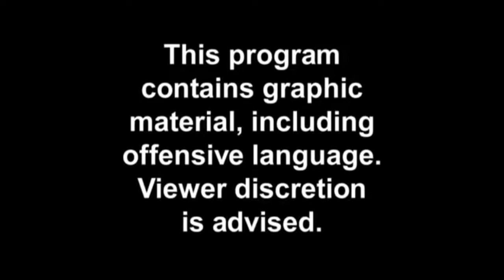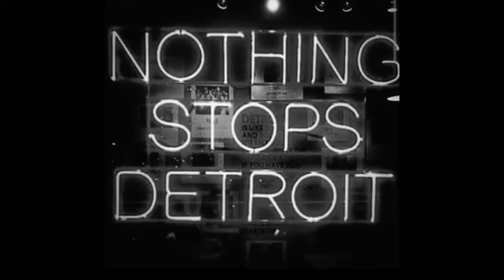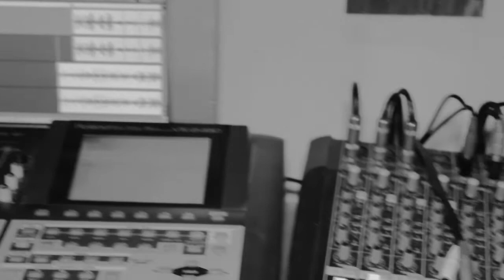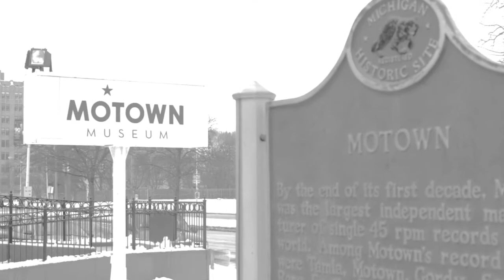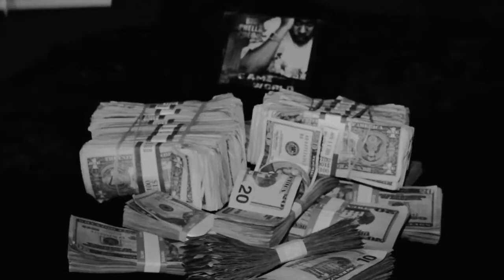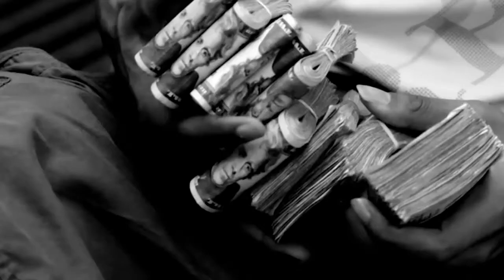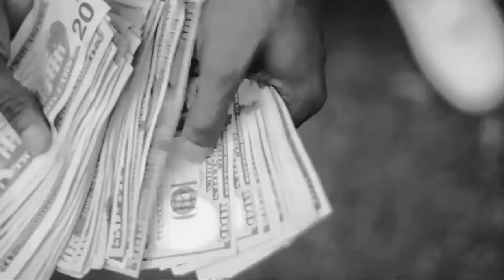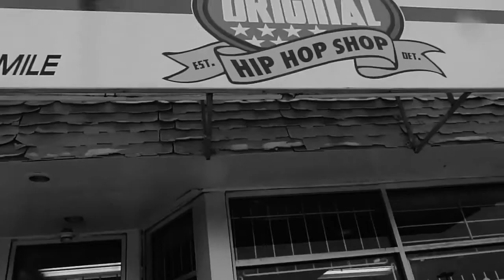Detroit vs Hip Hop Documentary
POWERED BY: BreadWinna Multimedia Studios
DIRECTED & EDITED BY: Killa Smurf
SHOT BY: Killa $murf ᵀᴴᴱ ᴼᴿᴵᴳᴵᴻᴬᴸ, Maxx Julian, and David Hodge

STARRING: Big Phella Dec, DJ DeathTouch, Bread Boi Foe, DJ BJ 3525, Foolish

APPEARANCES: Teesh100, Be.Rich, Tezzo Da Rebel, Killa Smurf and more

A web documentary series that discuss issues within the hip hop community of Detroit, MI. This documentary is to open eyes on to facts and opinions of the music business and structure. Expressing personal experiences, tips and advice. Artists in Detroit are complaining about the support system from fans and other artist, the methods of promoters, the authenticity of artist, getting radio play and more.